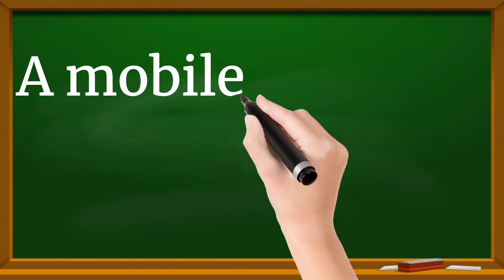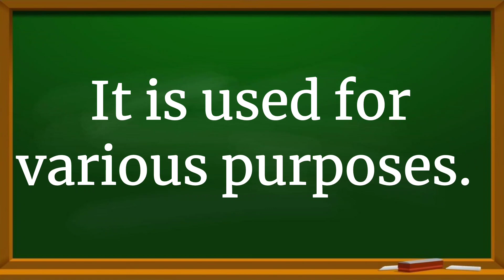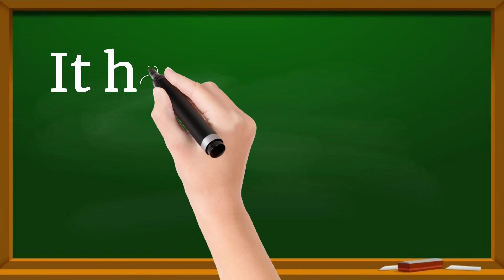Benefits of Mobile Phone 5 Lines Essay in English || Essay Writing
Short Essay on Benefits of Mobile Phone
5 Lines on Benefits of Mobile Phone in English
Benefits of Mobile Phone Essay in English 5 Lines